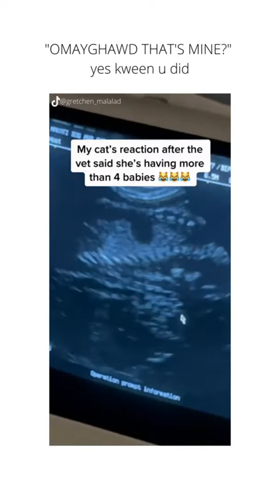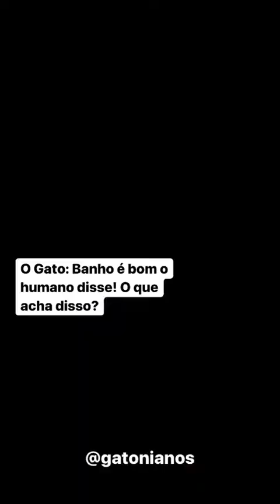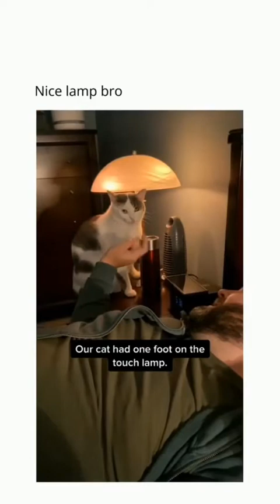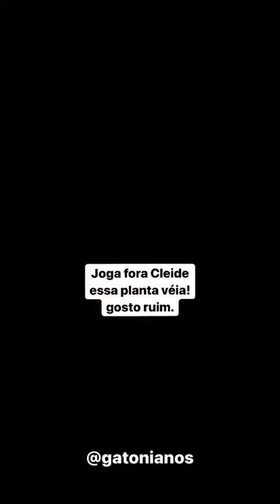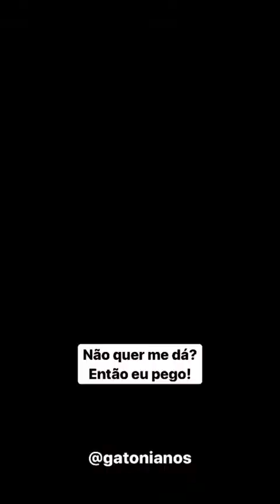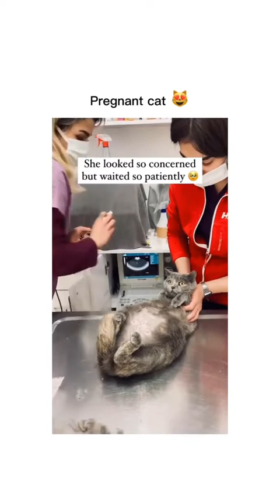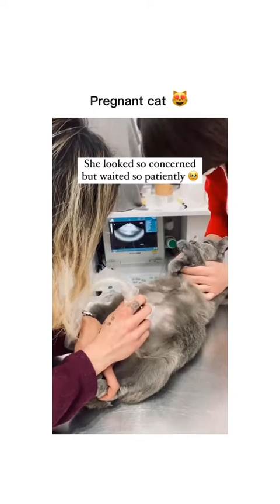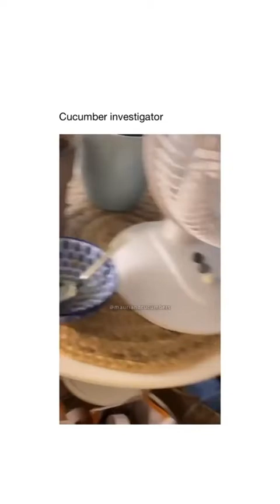Funny😹 & Cute😻 cat videos compilation episode #11 🐾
Try not to laugh, funny and cute 10 minute compilation of cat videos. Grab some snacks, sit back, relax and prepare for the funniesc and cutest animals!